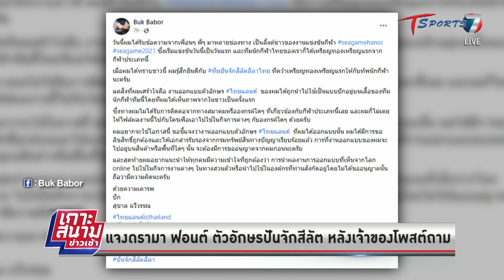แจงดรามา ฟอนต์ ตัวอักษรปันจักสีลัต หลังเจ้าของโพสต์ถาม | 12 พ.ค. 65 | T Sports 7